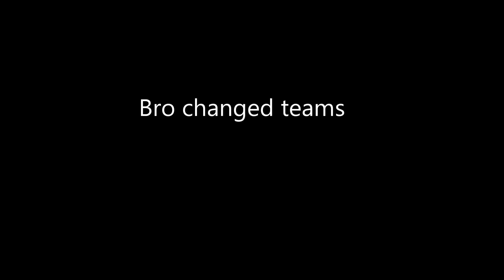bro changed teams💀💀💀